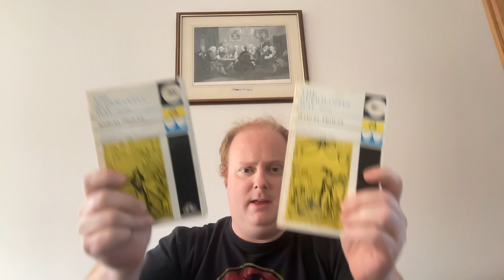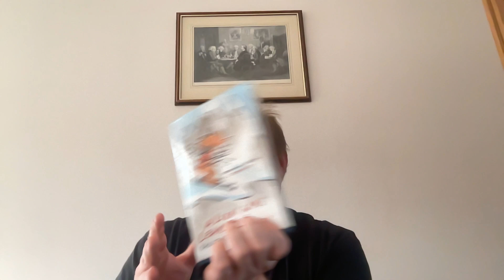Books July '24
In which I hang out with Proust, avoid dodgy groomers and attend eternal parties, mess around in boats, solve a murder under a pier and look at two short poetry forms.

Featuring...

00:17 The Guermantes Way by Marcel Proust
04:20 The Cities on the Plain (Sodom and Gomorrah) by Marcel Proust
07:02 On Love and Barley by Basho
08:42 The Wind in the Willows by Kenneth Grahame
11:20 Book Redacted
14:41 A Lion was Learning to Ski by Ranjit Bolt